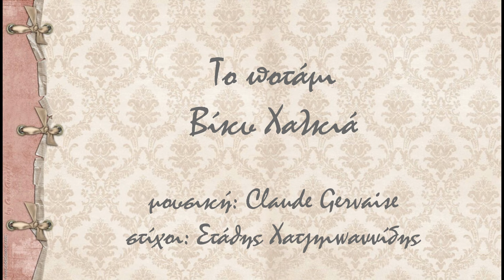Το ποτάμι - Βίκυ Χαλκιά / To potami - Vicky Chalkia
Το ποτάμι
Τραγούδι: Βίκυ Χαλκιά
Μουσική: Claude Gervaise - Γάλλος συνθέτης της Αναγέννησης
Ελεύθεροι στίχοι: Στάθης Χατζηιωαννίδης

Επιμέλεια βίντεο: Βίκυ Χαλκιά
Επιμέλεια ήχου: Γιάννης Καρακαλπακίδης (home studio)

To potami
Vocals: Vicky Chalkia
Greek lyrics: Stathis Xatziioannidis

Video: Vicky Chalkia
Recording & Mixing: Giannis Karakalpakidis' home studio